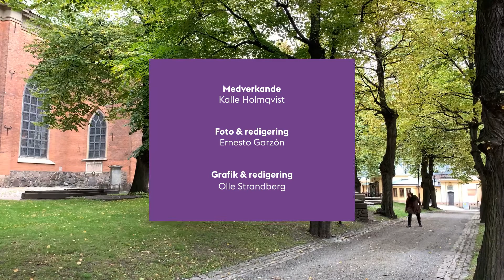Att sälja sin själ till djävulen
Under medeltiden var Sverige ett katolskt land och att dyrka andra gudar än den kristna var inte tillåtet. Hör museipedagog Kalle Holmqvist berätta om tjänaren Erics öde 1492.